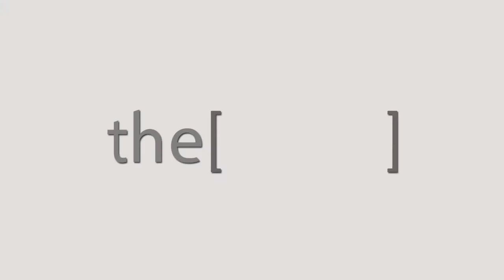Dr. Wasila Taha talks about varicose veins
Consultant for Angiology specialized in Vascular Ultrasound
دكتور وسيله طه
استشاري الأوعية الدموية متخصصة في الموجات فوق الصوتية للاوعية الدموية